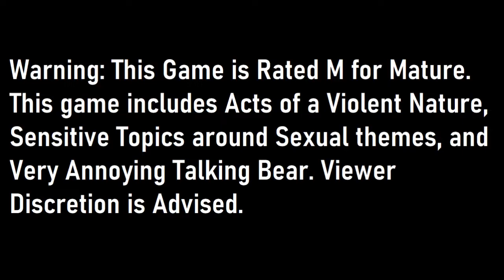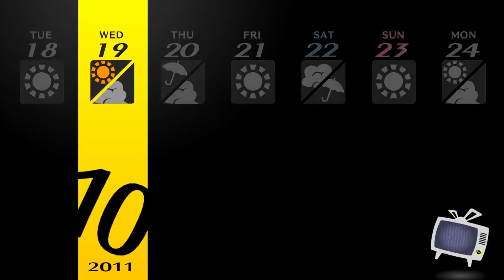[Midterms Day 4] Persona 4 Golden Daily - October 18th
Timeline:
Morning (Midterms Day 4) - 00:00